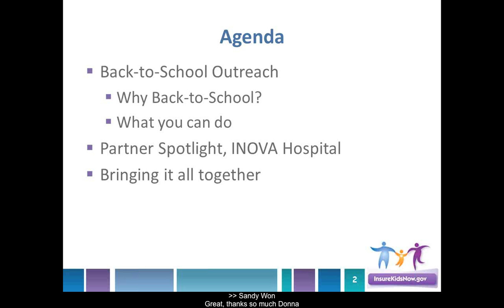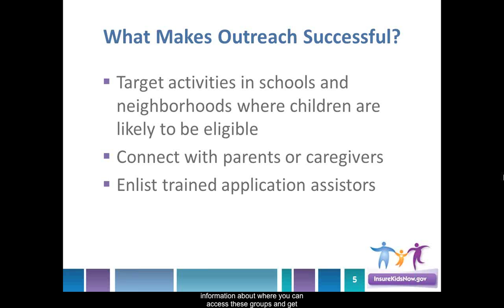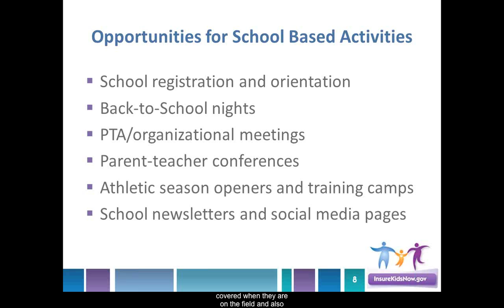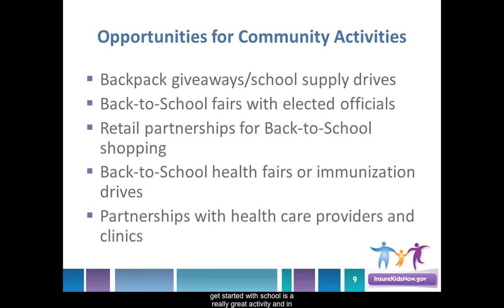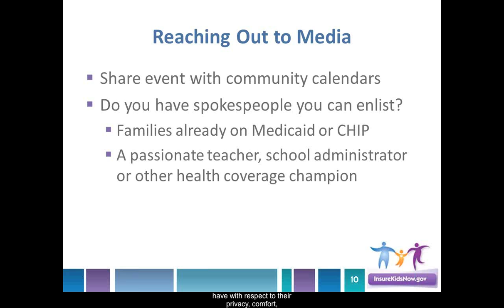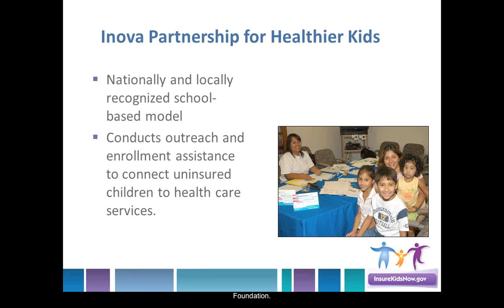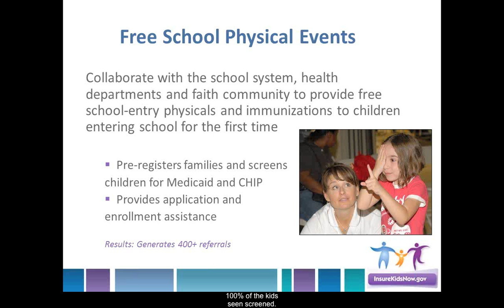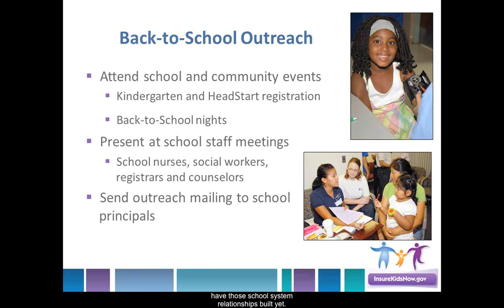Webinar: Back-to-School Outreach Strategies (7/9/13)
Schools are a natural partner in enrolling children and teens in Medicaid and the Children's Health Insurance Program; when children are healthy, they are better prepared to learn and succeed in school. As planning is underway for the Back-to-School season, learn how to engage schools in outreach strategies. Campaign materials are shared and partners offer tips on hosting enrollment events, engaging corporate and organizational partners, and conducting school outreach to provide families with eligible children with enrollment information.